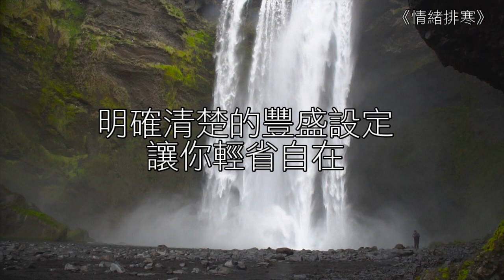《情緒排寒》 豐盛設定宣言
心　熱　身　暖　百　憂　解 ！
排寒先驅李璧如醫師繼暢銷書《病從排寒解》又一最新力作！

　　★人為什麼會生病？其實都是寒氣為患，尤其源自情緒堆積！
　　★原生家庭、親子問題、兩性關係、職場互動、酗溺成癮……數十件真實案例剖析。
　　★揪出業習運作軌跡，勘破人生變形劇碼。
　　★教你提升體氣、排除壓抑情緒，進而穩定身心、重建運勢，邁向光明坦途。

　　七情所致的各種情緒，看似無色無味，卻具實質，常是壓垮肉體健康的最後一根稻草。
　　「情緒」一如風寒邪氣，只能排解，無法硬生生壓制，壓久了必然生患。
　　寒氣是許多重大疾症的前行因素，日久堆疊結塊，形成具體病徵。
　　「排寒」就是排除這些妨礙身體正常運作的具體能量。

　　「情緒排寒」本質上基於「排寒」理論，與身體排寒一脈相承，只要進入排寒大道的規律，自然隨之產生各種反應。在疾症初起，即予表散，疏通邪氣，便不致遺留後患；溫通提拉體氣，給予足夠能量，讓身體自行運轉，待各種症狀走過，人體即可恢復平衡。

　　身體的各種疑難雜症，必是心識層面種種阻滯，最終在肉體留下了印記。其實，只要給予患者自由伸展的空間，自能慢慢療癒。真正健康的人，應該由外到內都是「鬆」的，身體運轉順暢，一有負荷便立即排空，沒有多餘的垃圾，因此致病因素能降到最低。

　　寒氣拘僵身體，人心也變得堅硬執拗；唯有暖化身心，使之靈活柔軟，才能恢復傾聽的能力；傾聽自己、傾聽別人、傾聽生命，這便是感知宇宙、解開身心密碼的起點。

　　讓內在深埋的陳傷一層層浮出、消融，
　　重新遇見一個有別以往、清明自在、嶄新的自己！

　　情緒伴隨感受而起，是一股自然存在的具體能量。生命歷程中的各種壓抑、痛苦、創傷，長期鬱積胸次，得有傾瀉抒解的缺口，否則這股沒有及時釋放的負能量，勢必逐漸暗蝕前進的動力，最終內爆成疾。

　　病，就是這樣來的；哪有病呢？不過是拘急糾結、時刻無法放鬆的心罷了。

　　近十年來，隨著排寒理論的衍生與發展，情緒排寒這塊過去較少觸及的領域，得以逐層掀開神祕的面紗，證實身心確實一體，難以切割。本書分為「實戰篇」與「析理篇」，論述與案例穿插交錯，包含原生家庭、親子問題、兩性關係、職場互動、酗溺成癮……諸多真實案例，旨在傳達溫養提升體氣之道，所有人生各層面的問題，都可在此找到答案。

　　給初出茅廬、未諳世事的你，這本從骨子裡剖析人生百態的寶典，可以讓你少走許多曲折路，迅速增加幾甲子功力。
　　給歷練風霜，心有糾結的你，本書在解構人生實相之餘，卻也扎穩正道，給出具體解決方案，直通興盛繁榮的光明前景。

　　最佳送禮書——生日、結婚成家、轉職……成功時、失意時、金榜題名時、落榜時、戀愛時、失戀時……健康時、生病時、歡樂時、憂傷時……

　　人生的所有成就，所謂的運勢，完全掌握在自己手中，這一切就從保暖排寒開始吧！

好評推薦

　　▎李醫師不斷提醒我們，「身體健康」不只是調理肉眼看到的那副軀殼而已，而是每個當下、執著的心念、各種情緒，分分秒秒都影響每個細胞，造就了這樣一個我，健康跟情緒絕對不可分割。李醫師就是要醫心，一旦心得到療癒，你明白身體操作的機制跟情緒之間的關係，這才是真的健康。──李澤誼（占星、塔羅、催眠、能量療癒工作者）

　　▎人的起心動念往往可以為身體帶來很深遠的影響。在沒有開始排寒以前，我的身心狀況極差，甚至被許多中西醫斷定難以自然受孕。然而，開始走上排寒旅途後，憑藉著不斷自我覺察，與不食冰冷寒涼的堅定信念，我不但在完全自然的情況下受孕，孕期身心狀況也相當好，而且沒有打無痛、非常快速而順利地自然分娩，產下健康的寶寶。──楊舒雲（「雲媽咪CloudMommy」品牌創辦人、宇宙心有限公司負責人）

作者介紹
作者簡介

李璧如  醫師

　　身心靈全面觀照的人文中醫

　　．學歷：
　　中國上海中醫藥大學基礎醫學院碩士
　　政治大學政治研究所碩士
　　台灣中醫師特考及格

　　．現職：
　　建中堂中醫診所醫師

　　率先提倡「排寒」，廣為人知；除了宣導排寒衛教觀念，對於病者的心靈、情緒癥結，亦多所著墨，應機處理。

　　醫師認為，疾病的源頭，應求諸本心；通常罹患重症或難治之疾者，多少都有些沉重的心理負荷，日久積鬱成寒，進而削弱生命動能。服藥或外治調理，可以解決肉體的部分問題，可若根結未解，始終沒有面對真正的病灶，治不究竟，那麼，所有的處置都只是暫時性，甚至最終無效的治療。

　　接受，並且平靜面對當下所有的一切遭遇，在靜默裡，湧現深沉的力量；病痛一如外在幻化的風景，隨時遷變。若能意識到此點，療癒便開始了。

　　面對病痛、世間一切苦，首須這顆能時時自我觀照的「心」，否則一味執著肉體表象的這個病、那個症，終究無解。

　　醫師極力推薦內觀禪修，這條身心盪滌、復返之道，平等無差地對應所有內外的風暴，心的平靜是一帖不假外求的良藥，這才是真正的療癒密碼。

　　可說是身心靈全面觀照的人文中醫，希望透過觀念的宣導，毋有恐懼、顛倒夢想，讓人回到最自然原初的身心狀態。
　　著有《病從排寒解》《情緒排寒》。